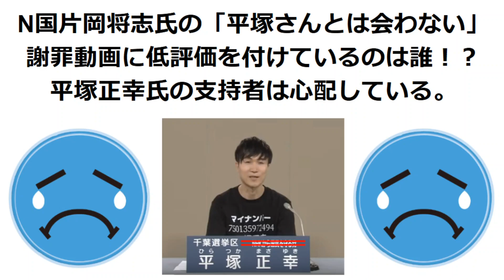N国片岡将志氏の「平塚さんとは会わない」謝罪動画に低評価を付けているのは誰！？平塚正幸氏の支持者は心配している。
NHKから国民を守る党の片岡将志氏の謝罪動画にBADを押している人ってどんな人？平塚正幸氏の支持者がやっているのは違うのでは？という話をさせていただいています。